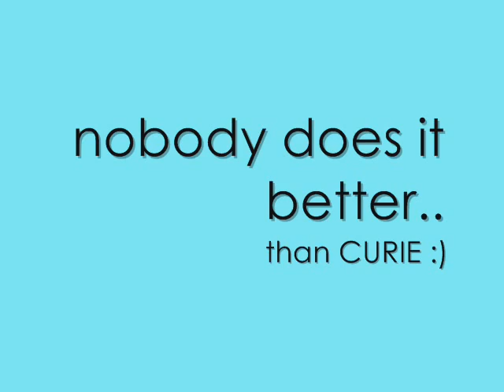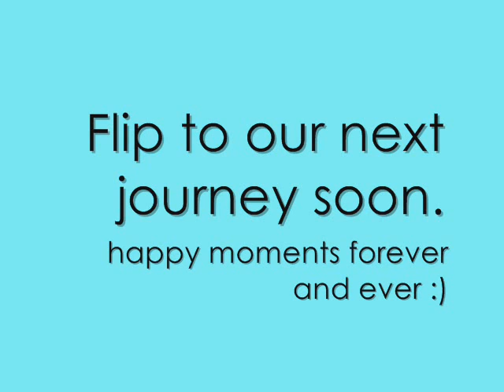Curie - RSHS VI.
High school life is the most memorable event in someone's life. Same goes to us, and here's why. 2nd year ;)